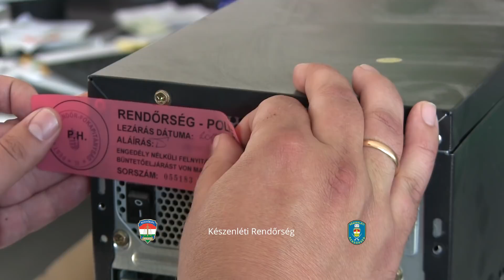Orgazdákra csaptak le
Nemzetközi együttműködés keretében számolták fel a gépjárművek illegális értékesítésével foglalkozó csoportot.